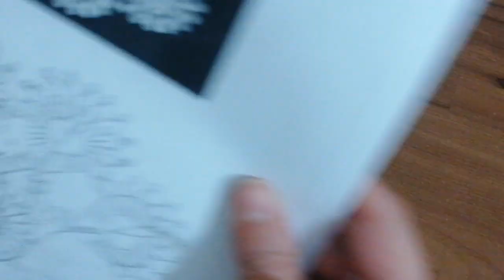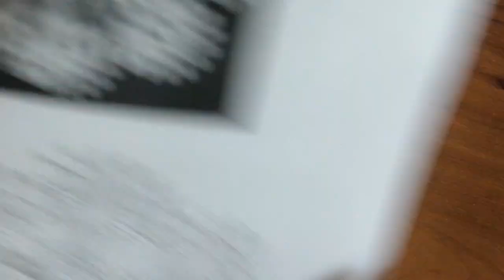Çok hoş çok kolay tığişi / Crochet Part 1